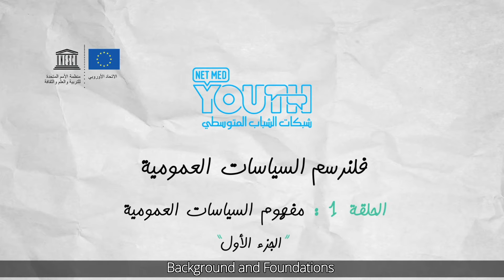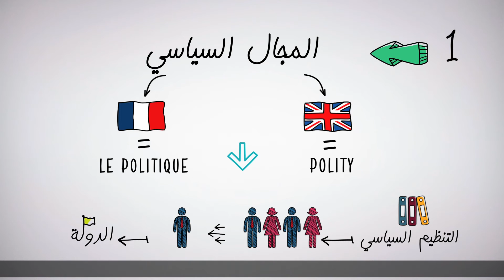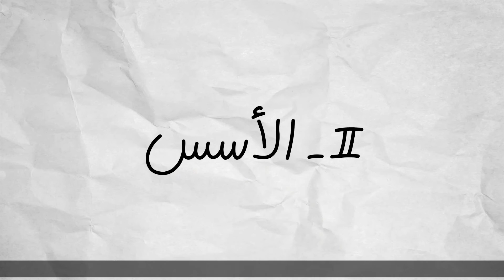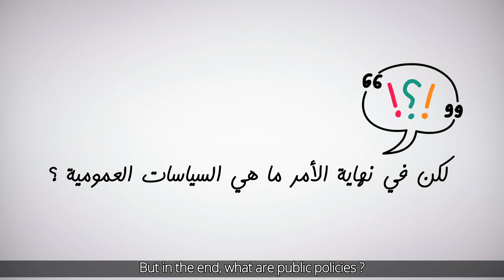Public Policies: Background (Episode 1/8)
This first episode of the whiteboard video series “Draw me a public policy” explores the concept of public policy: What are the meanings of “public” and “policy”, and why is democracy a foundation for pertinent public policies?

This video was produced by NET-MED Youth members in Tunisia as part of an initiative to raise awareness about public policies and to support youth engagement, critical thinking and advocacy for youth policies.

You can find all 8 episodes of this series, and more, on our playlist

Networks of Mediterranean Youth (NET-MED Youth) is a project implemented by UNESCO and funded by the European Union. It aims at mainstreaming youth issues and priorities across national decision-making and policy implementation in eastern and western Mediterranean countries. for more news and updates.